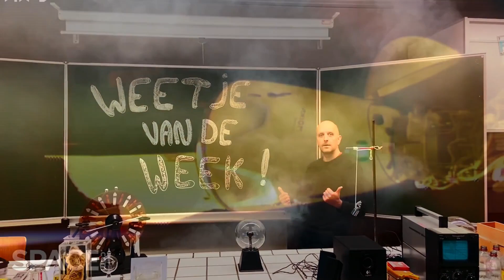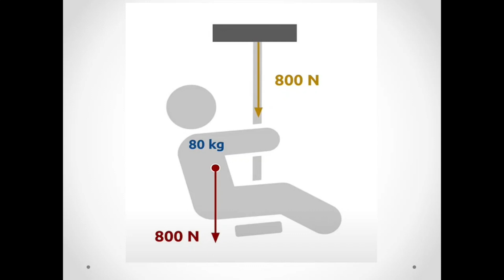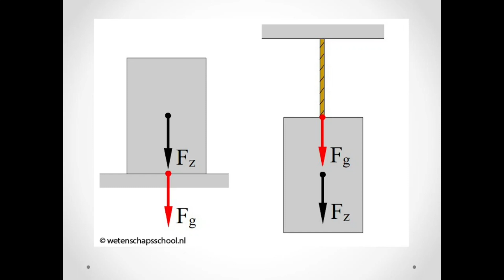Gewichtloosheid (en seks) (Weetje van de Week #73)